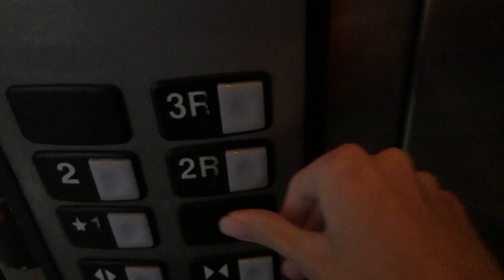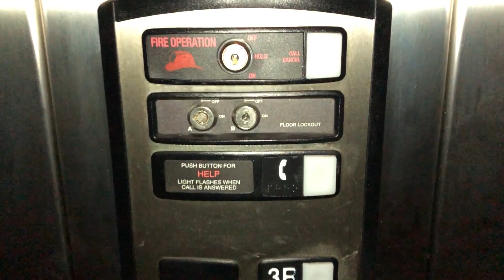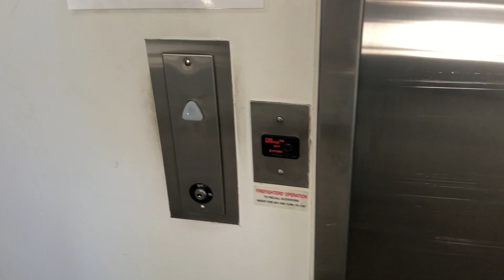Schindler 330A Hydraulic Elevator (HT Fixtures) in Mountain View, CA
Fixtures: Schindler HT
Year installed: Circa 2007
Date of recording: May 2024